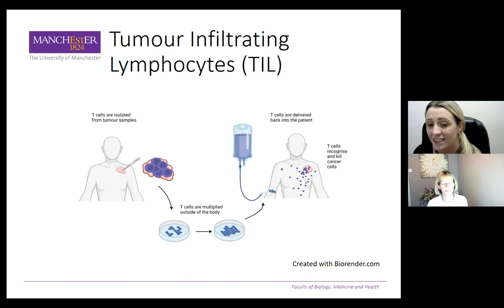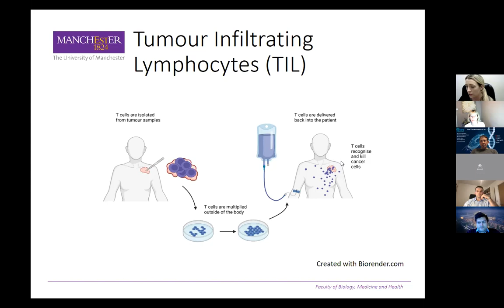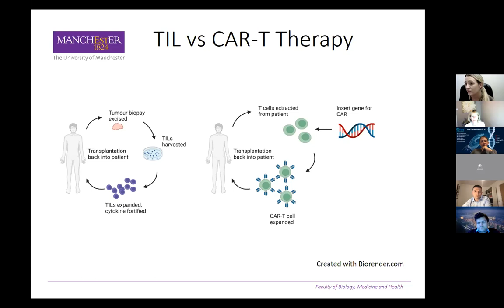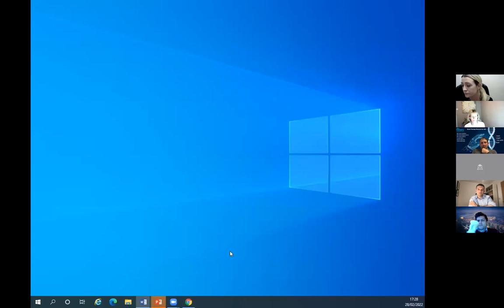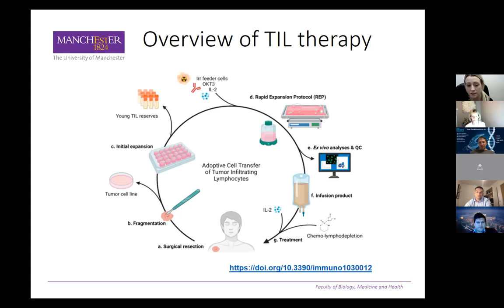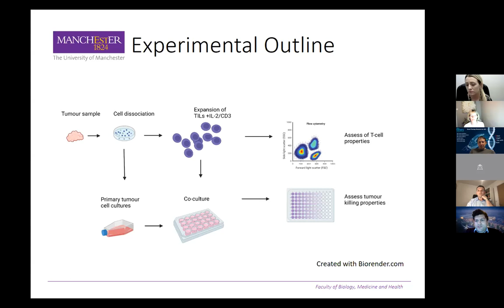NF2 immunotherapy Tumor Infiltrating Lymphocytes (TILs)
Monday 28th of February is Rare Disease Day, and NF2 Biosolutions will raise funds to sponsor a new approach for tackling Neurofibromatosis type 2. This approach is called Adoptive Cell Therapy with Tumor-Infiltrating Lymphocytes, it is a type of novel immunotherapy that has been used and it’s effective in other cancers. In this webinar we will have  Dr. Claire O’Leary , Dr Cathal Hannan and Dr Omar Pathmanaban explaining the objective of this project and how immunotherapy could be the answer to NF2 mutations.